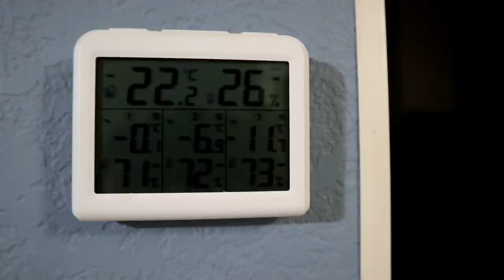Fools Spring in Kanada - UHiK #201